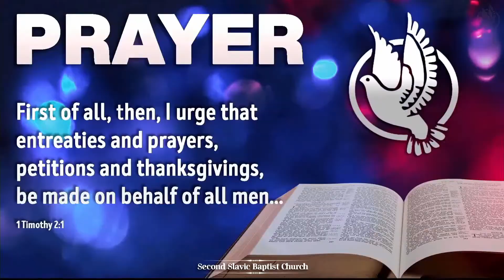Не опоздай - семья Прижбиловых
Служение 30 января 2022 года
Вторая Славянская Баптистская Церковь г. Сакраменто, США